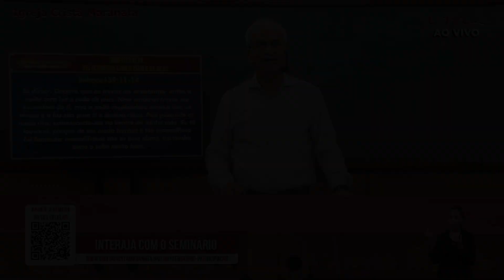[CORTE ICM] - Deus tem um plano para sua vida!❤️🙏🏼 - Igreja Cristã Maranata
Acompanhe os Cortes de Mensagens. Trechos selecionados para evangelização, com mensagens de consolo e encorajamento, diretamente do Canal no YouTube da Igreja Cristã Maranata

Igreja Cristã Maranata